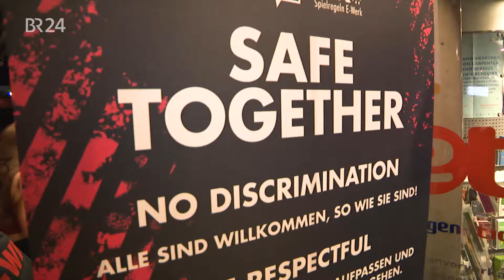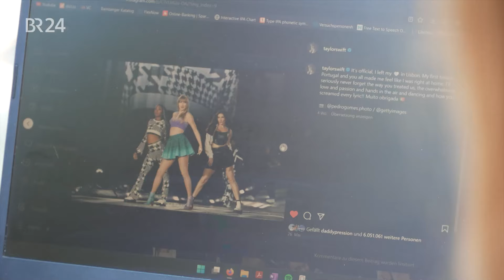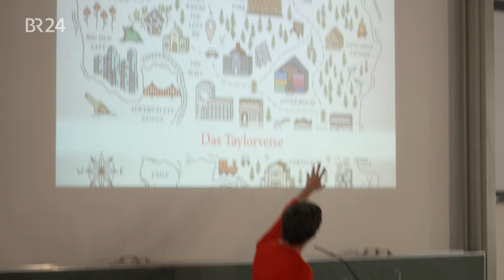Taylor Swift studieren: Was Trump und Putin mit dem Megastar zu tun haben | BR24 vor Ort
Was ist das Besondere an dem Superstar Taylor Swift und welchen Einfluss hat sie auf die kommende US-Präsidentschaftswahl? Eine Vorlesungsreihe an der Uni Bamberg geht diesen Fragen nach, während die Swifties sich bei Taylor-Partys auf die Deutschlandkonzerte der Eras-Tour einstimmen.

Autorinnen: Sandra Jozipovic, Sophia Ruhstorfer

Bildrechte Thumbnail: dpa-Bildfunk | Shanna Madison/John Locher/Alexander Kazakov; Montage: BR